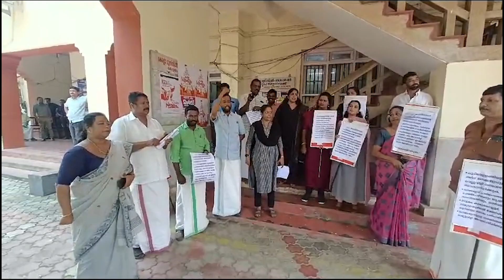കുടിവെള്ളം കിട്ടാതെ വലയുബോൾ